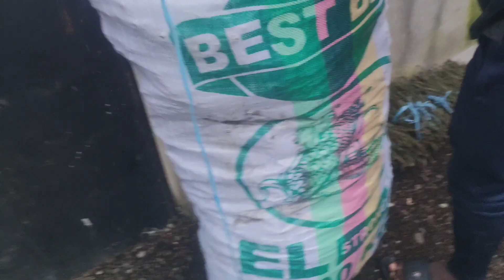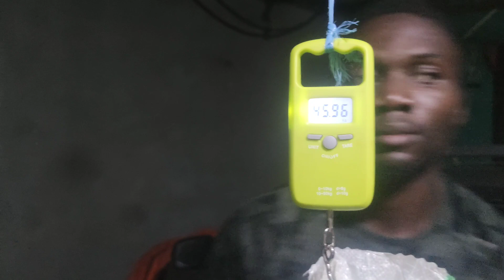la meilleure semence de poivre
moi c'est Franklin ngono producteur de poivre blanc,noir,rouge,producteur également de la papaye solo f8, calina ipb9, macabo,banane plantain.
 dans cette vidéo nous allons vous montrer comment diminuer les papayer pour les repiquer ailleurs .
et comment supprimer certains pieds qui encombre l'évolution de ses frères